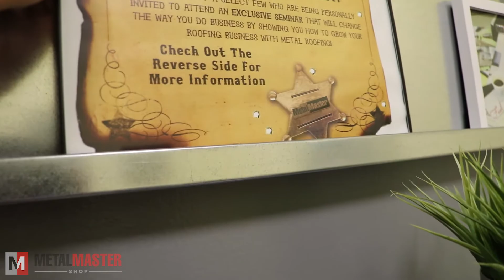3 Clever DIY Projects with scrap metal